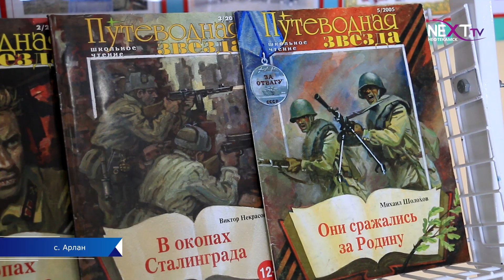200 дней и ночей.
2 февраля — день воинской славы России. 80 лет назад советские войска одержали победу в главном сражении ХХ века — Сталинградской битве. Отметили эту историческую дату и в селе Арлан.